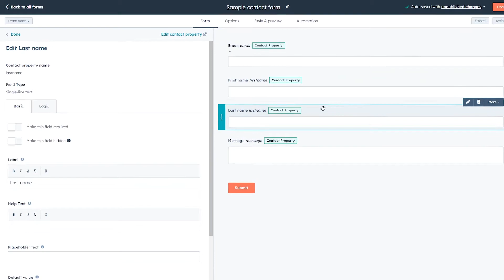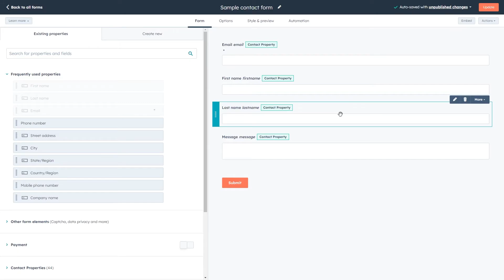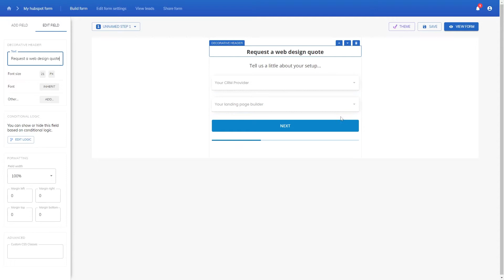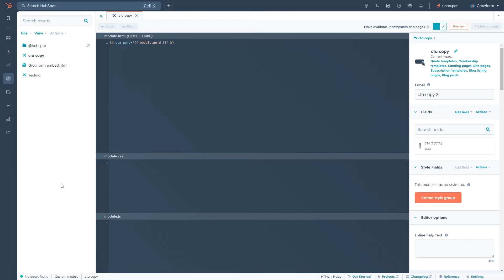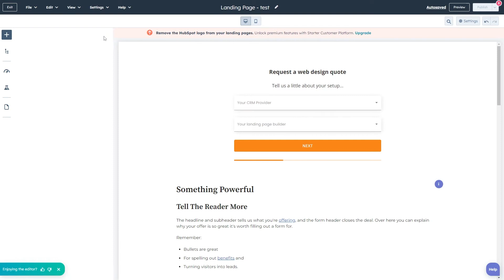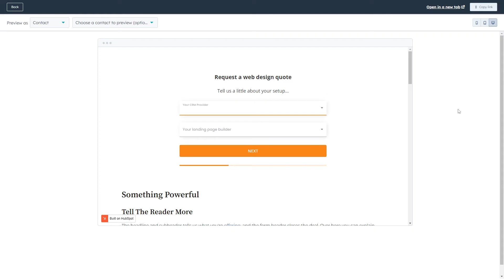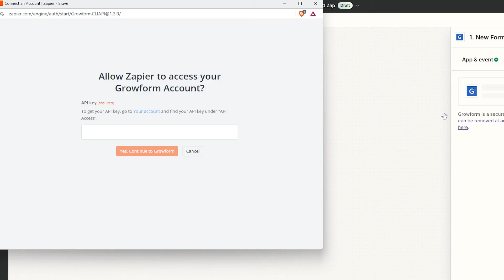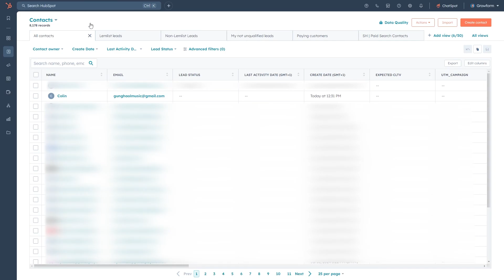How To Create A Multi Step Form In Hubspot (And Generate MORE Leads)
Need to create a multi-step form in Hubspot? Hubspot doesn't have a multi step form builder out-the-box, so this can be tricky to achieve - but we've come up with the perfect solution. In this video, we'll show you how to create a multi step Hubspot form, all the way from setup to getting leads into your Hubspot account.

⏱️TIMESTAMPS

0:00 - Intro and getting started
0:19 - Hubspot's limitations
0:55 - Technical workarounds
1:42 - Trying out Growform
2:14 - Creating a multi-step form
4:13 - Embedding the form in a link
4:38 - Embedding the form in Hubspot landing page
6:30 - Embedding the form in other landing page builders
6:51 - Sending leads to Hubspot
7:43 - Using Zapier to send leads
10:08 - Final thoughts

✨ ABOUT GROWFORM

Growform is the online form builder built to get you more leads. You can use it to create beautiful forms on mobile and desktop devices, and build powerful forms that your users will love.